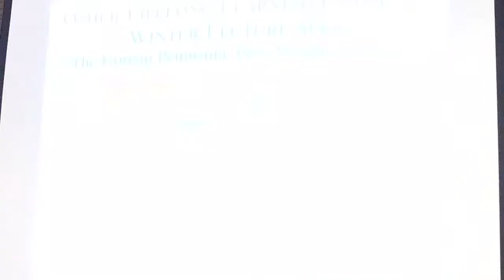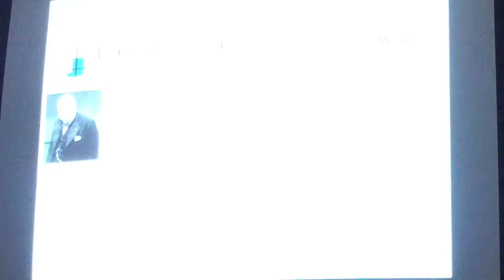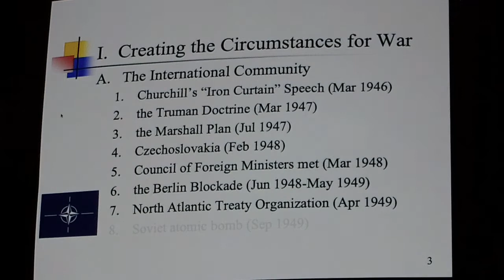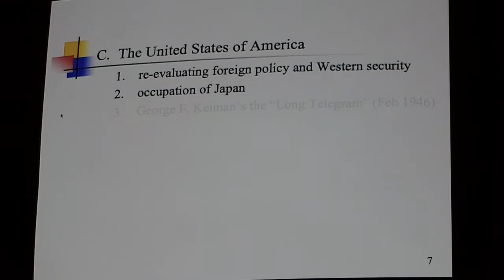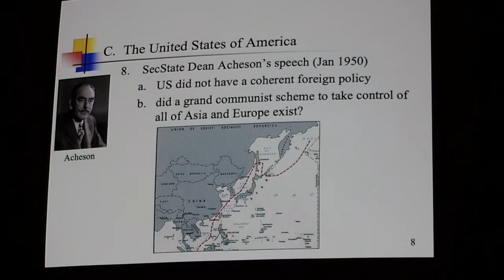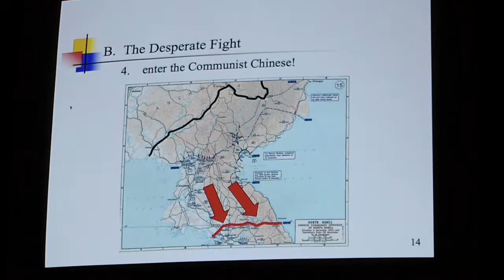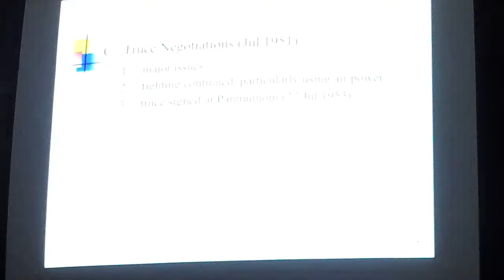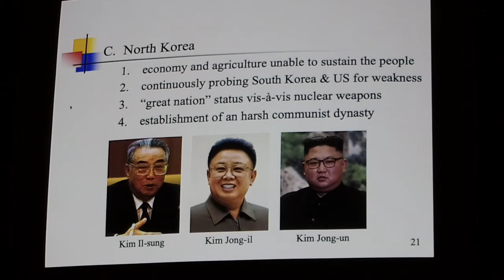2019 WLS Week 2 Thomas Berg